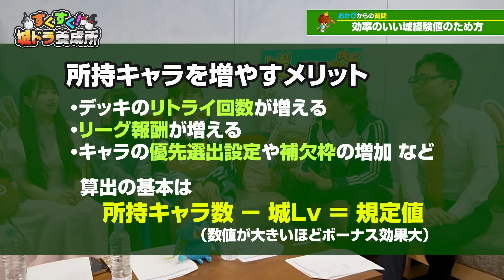#3「すくすく！城ドラ養成所」初心者Q&A②【城ドラ大好き倶楽部｜城とドラゴン公式】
城ドラ大好きな仲間たちが最新情報やプレイ動画など、様々な城ドラ動画を公開中！

8:00 「ランク15(MAX)で不調以下にならない」とありますが、正しくは「ランク15(MAX)で絶不調にならない」となります。訂正してお詫び申し上げます

▼城とドラゴンのダウンロードはこちら
・iOS版

□『城とドラゴン』とは？
登録ユーザ数1700万人突破の大人気スマートフォンゲーム！
キャラクターを育成して敵の城に攻め込んだり、敵の侵攻を防いだりする、リアルタイム対戦ストラテジー！
ソロプレイや協力プレイ、最大３対３の対戦プレイなど、３分１本勝負の多人数マルチバトルに大熱狂必至！！